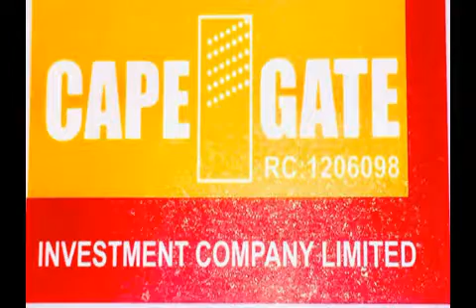Cape Gate Investment LTD condole Kaduna Govt & Zaria Emiratevof Death of Emir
Cape Gate Investment LTD condole Kaduna Govt & Zaria Emirate Over Death of Emir

The condolence message was signed by the Public Relation Officer Zainab Lawal Kaita